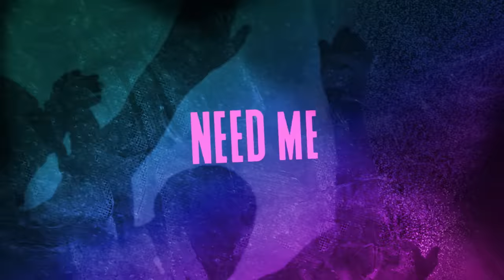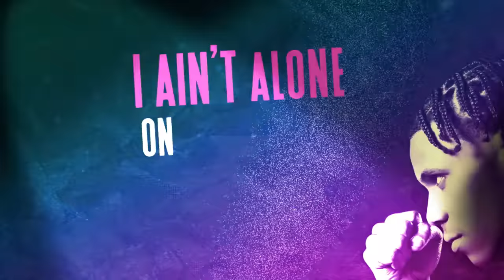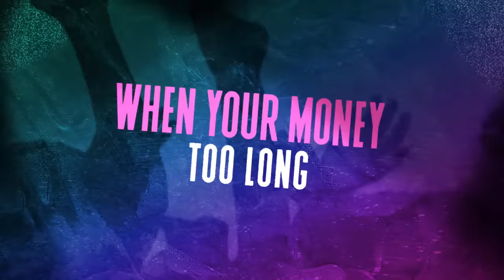David Guetta – Family (feat. Bebe Rexha, Ty Dolla $ign & A Boogie Wit da Hoodie) [Lyric Video]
David Guetta – Family (feat. Bebe Rexha, Ty Dolla $ign & A Boogie Wit da Hoodie)

(Billy Mann, David Guetta, Ralph Wegner, Ty Dolla $ign, A Boogie wit Da Hoodie, Ben Johnson, Jenna Johnson, KK Johnson)
Produced by David Guetta & Ralph Wegner
Additional Production by Daniel "Cesqeaux" Tuparia
Programming: David Guetta & Ralph Wegner
Mixed by Serban Ghenea
International versions mixed by Andy Zulla
Mastered by Randy Merrill for Sterling Sound
International A&R: Joshua Sarubin
Executive Produced by: Craig Kallman + Billy Mann
Publishers: Flying Turtle Songs/Third Spirit Music (SESAC); JackBack Publishing Ltd, admin by Write Here Music (SACEM) and Reservoir Music (ASCAP); Starglow/Guesstimate; Tyrone William Griffin Jr.- Up10m’s Publishing/These are Pulse Songs (BMI); Artist Julius Dubose - HBTL Publishing (ASCAP) / Reservoir Media Music (ASCAP); Taperoom Music / APG (BMI); LikeItLoveIt /Atlas Music Group (ASCAP); Amped/Warner Chappell (ASCAP)